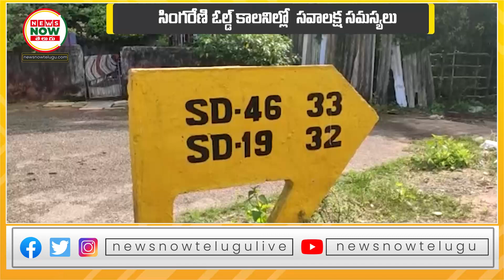మందు బాబులకు అడ్డాగా మారిన క్వార్టర్లు | News Now Telugu.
Quarters for drug lords | News Now Telugu.